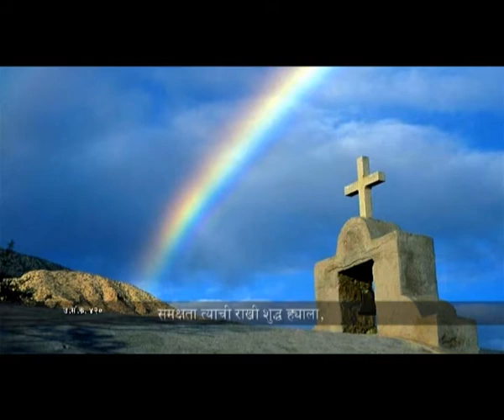3 Sunder Deool 1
Rebecca Music Academy presents Sundar Deool from the album "Namah Paramma Mangala"